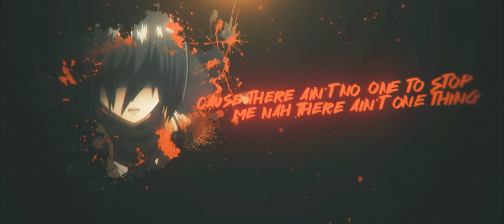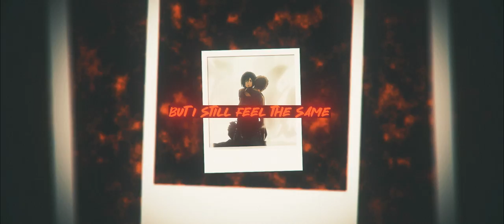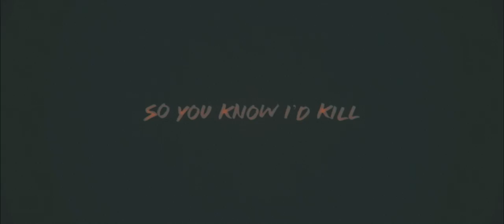Joey Nato - Kill for You 🩸 (Mikasa Song) | AMV Inspired by Attack on Titan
Performed by Joey Nato
Produced by Joey Nato
Mixed & Mastered by Joey Nato

🎬 Animated Music Video by ProjectONE - Shiryou

Joey Nato hosts an anime reaction channel called @joeynatoanime where he reacts to Attack on Titan and many other animes!  Go check those videos out!